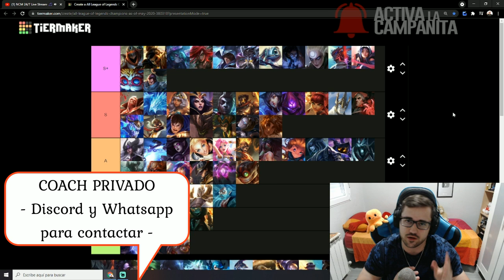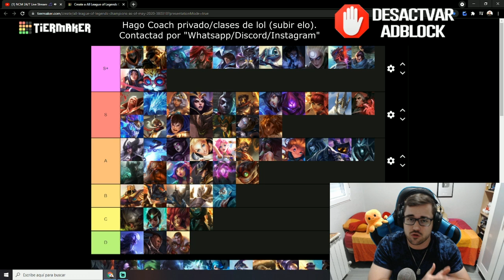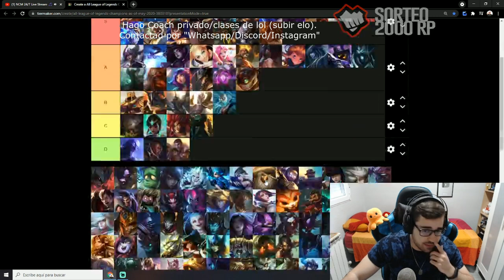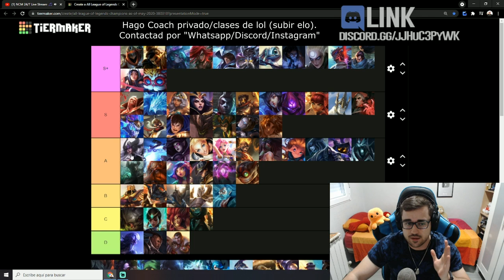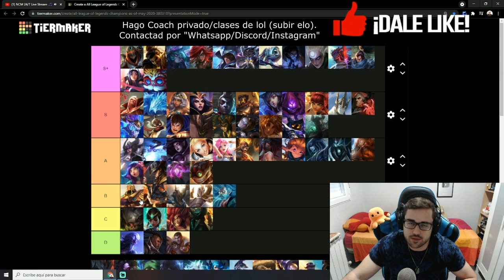TIER LIST LOL 2021 | MEJORES CAMPEONES MID del META ACTUAL S11 | GUÍA LOL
🏆  PARA CONSEGUIR 2.000 RP (SIRVE PARA EUW/LAS/LAN) TIENES QUE :
2. LE DAS A "SEGUIR" Y ACTIVAS LA "CAMPANITA" PARA RECIBIR NOTIFICACIONES.
3. ATENTO A CUANDO HAGA DIRECTO, MÍRALO, Y ACUMULA "GAGO POINTS". CON 10.000 PUEDES CANJEARLOS PARA ENTRAR EN EL SORTEO DE 1.000 RP SOLO CON VER MIS DIRECTOS :D